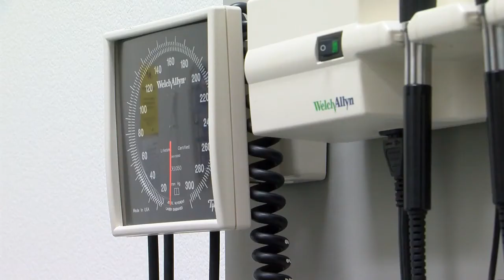How can Las Vegas address OB-GYN, doctor shortage?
“The shortage of OB-GYN physicians is absolutely real,” said Dr. Wolfgang Gilliar Dean of the College of Osteopathic Medicine at Touro University.

Right now, there are not enough physicians in general.

Current OB-GYN’s are nearing retirement and not enough doctors are moving into the valley.